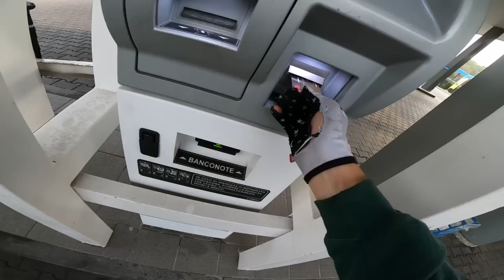INCONTRO UNA SIGNORA NEL BOSCO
Cambio la mia moto da enduro, vado a scannare nei campi e mi becco con @MattiaGuadagnini al suo evento a Crespano del Grappa, si può volere di più?!